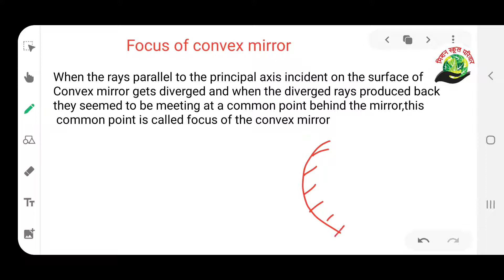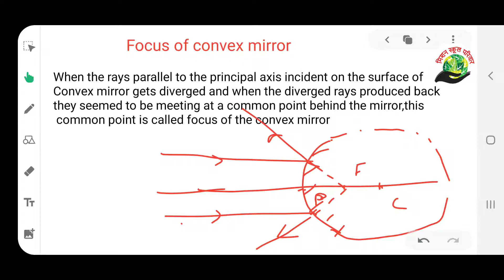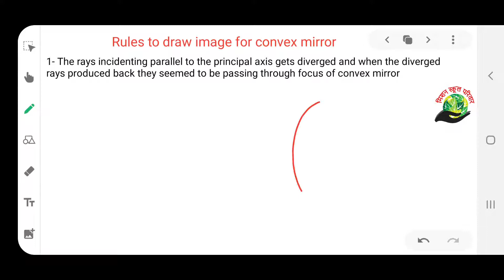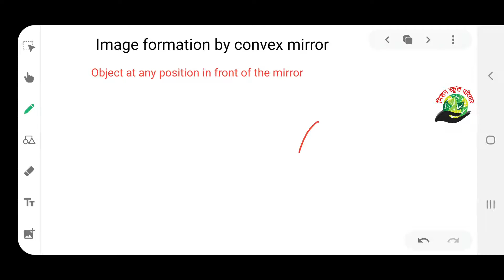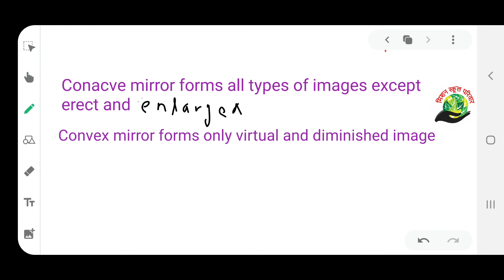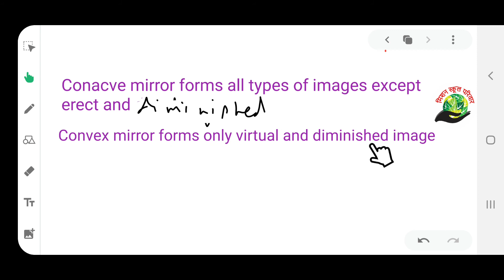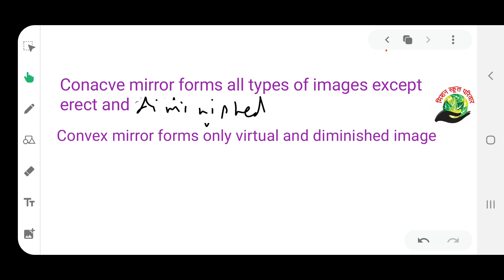Reflection and refraction of light,part6